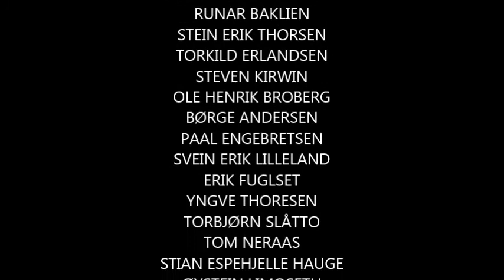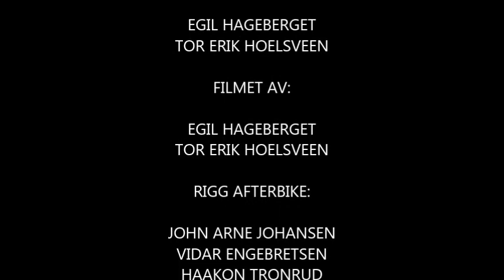Team Tronrud Randsfjorden Rundt 2013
Team Tronrud sykler Randsfjorden Rundt, 152km. 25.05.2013
35 fullførte på tider fra 04:07:16 til 05:50:50

Musikk: Drolsum Stasjon - Johansens Kafe.
Skrevet av: Jørgen Tangen Bendikssen